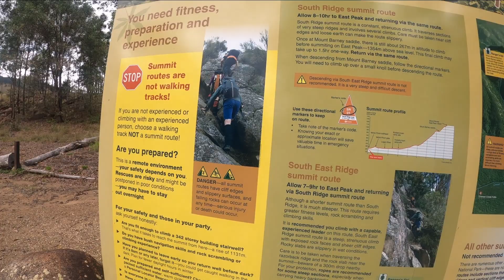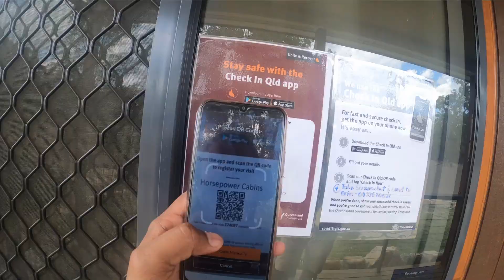Mt Barney Lake Maroon Warwick സിനിമയ്ക്കു പറ്റിയ ലൊക്കേഷൻ Jalgin's Day Out Vlog#46 Malayalam Vlogs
Welcome to Jalgin's Day Out.
This video is about some places we experienced which is around 2 hrs from Brisbane. Mount Barney, Lake Maroon, and a town called Warwick where we stayed overnight. The drive was absolutely enjoyable through the small towns and scenic beauty full of greenery. Our hiking in Mt Barney was fantastic and the mountain views was awesome. Same as Lake Maroon. Our stay was in a cabin called Horse Power Cabins in Warwick. The place is well kept, neat and clean with all facilities we want. I highly recommend that place. HORSE POWER CABINS Warwick.
Stay Safe.